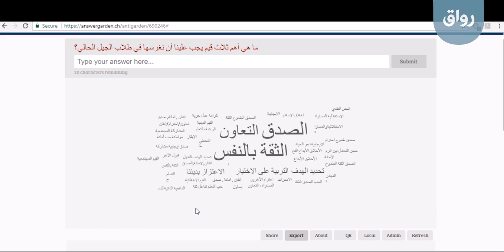رواق: خبرات معايشة التعليم في فنلندا 2 - 1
رواق: خبرات معايشة التعليم في فنلندا - المحاضرة الثانية - الجزء الأول - مراجعة مهمة الأسبوع الأول.